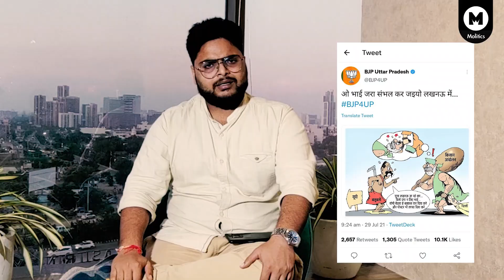BJP Minister Ajay Mishra Teni ने किसानों को दी धमकी | Lakhimpur Farmers Death से पहले की कहानी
BJP Minister Ajay Mishra Teni have threatened farmer. Kheri MP Ajay Mishra was shown black flag by farmers on 25th September. After this, the BJP MP got his ego hurt and he said that protesting farmers will have to get disbursed if he gets in there.
However the farmer leader Tejinder Singh Virk said that Ajay Mishra must apologise for what he said. Farmers in Lakhimpur are continuously fighting against the three farm laws.
Farmers Protest must not be demeaned or defamed.
Farmers are planning big on 3rd October against this statement by Ajay Mishra.